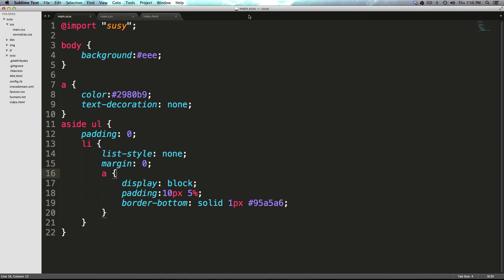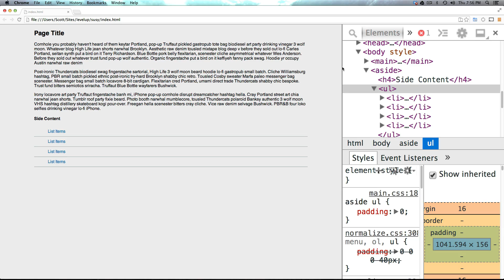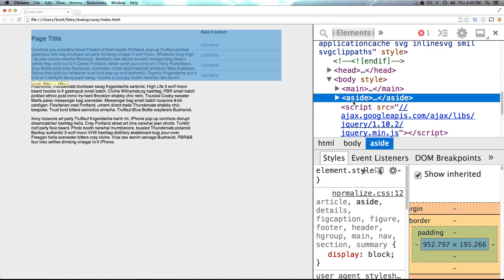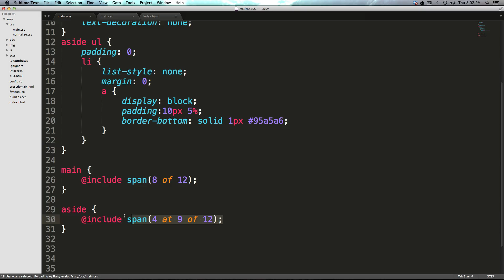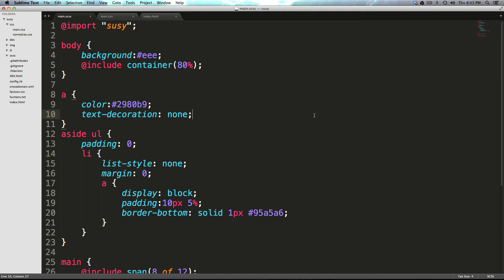Susy Tutorials #2 - Creating a Basic Grid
The 2nd video tutorial in the Susy 2 Tutorials Mini Series. In this video, we show you how to assign elements to a basic grid.